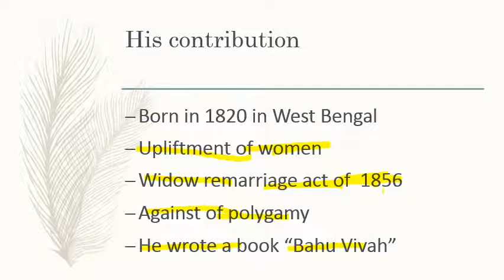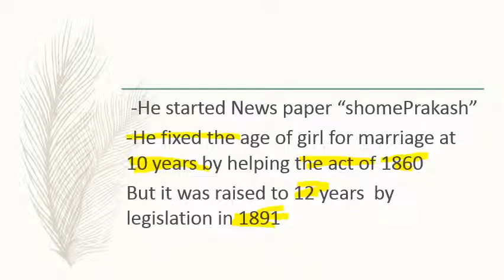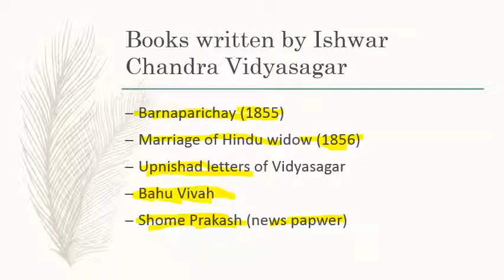ISHWAR CHANDRA VIDYA SAGAR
important fact about Ishwar Chandra Vidya Sagar